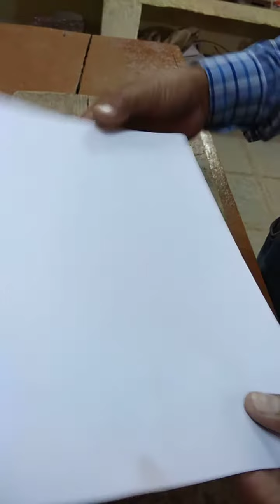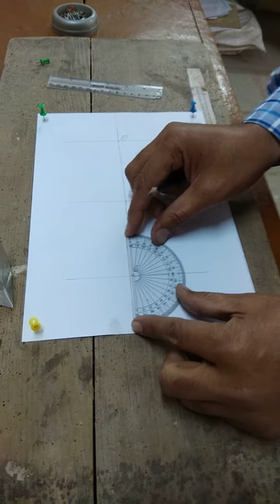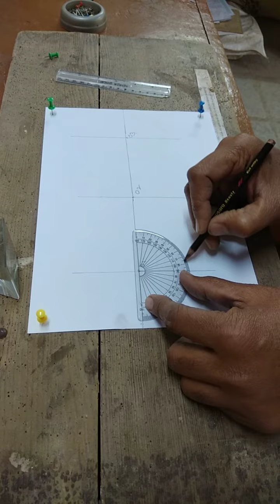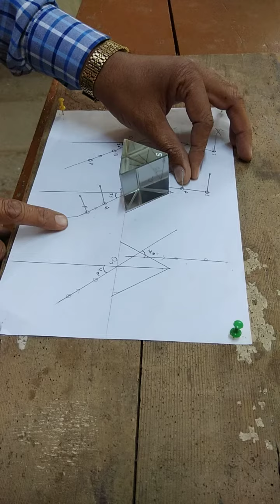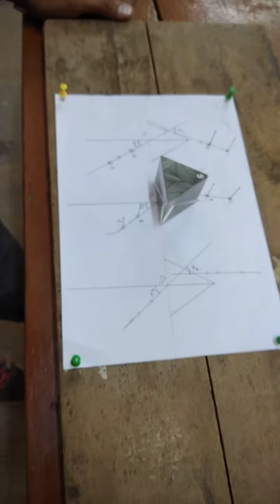PRISM PRACTICAL CLASS 12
PHYSICS PRACTICAL STEP BY STEP